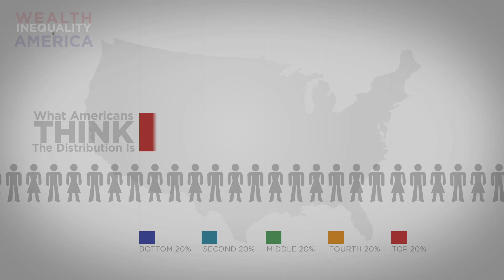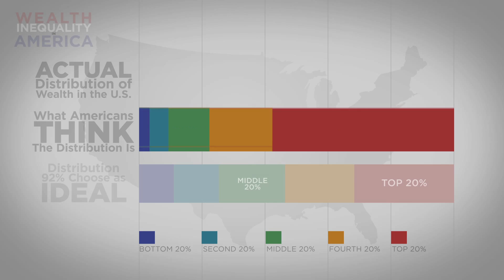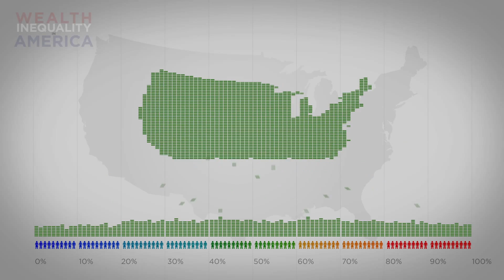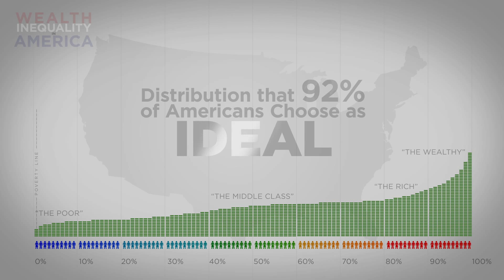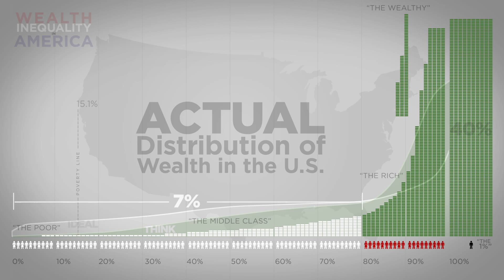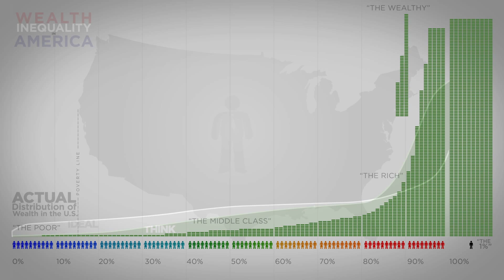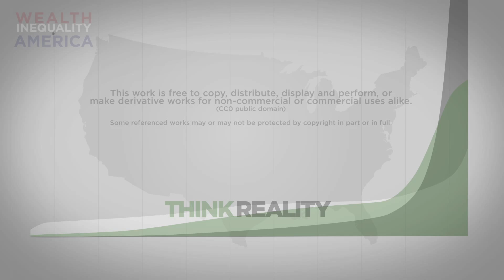Wealth Inequality in America